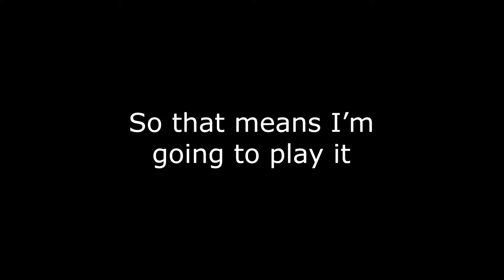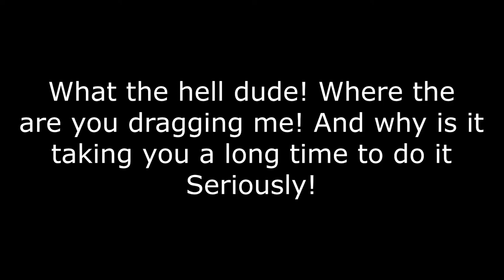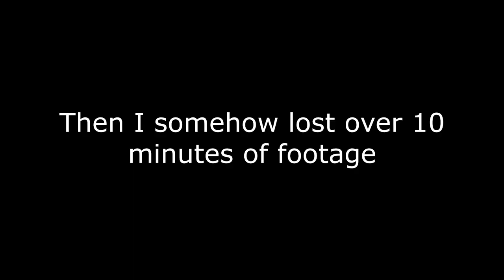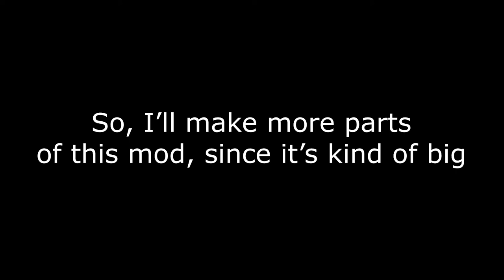I installed a GOOD mod | Half-Life: Echoes Part 1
This is a mod that is actually pretty good. And it's also quite a lengthy mod. It's a popular mod so I thought I might give it a try.

This mod was released in August of 2018, and since then, it has become a really popular mod. A lot of people have downloaded it, played it, and said they love it. And while I was playing it, it's try, it's really well made. Now, of course, the goldsrc engine isn't really an engine made for visually appealing stuff. But they did what they can.

Downloads:

*You need to own Half-Life and have it installed to play Echoes*

*I may have added effects to make the music sound different*